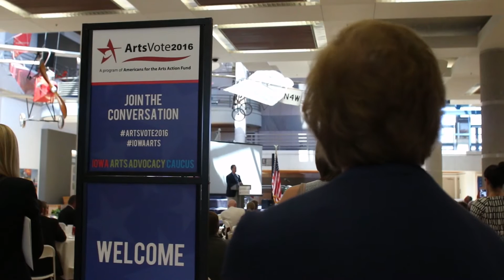Rick Santorum at the Iowa Arts Advocacy Caucus Part 1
Republican presidential candidate Rick Santorum speaks at the Iowa Arts Advocacy Caucus in support of the arts and arts education.